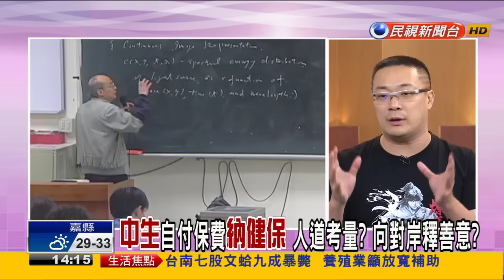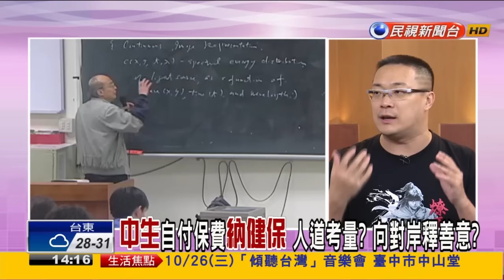【大家講看嘜】2016.10.25 蔡英文拍板定案 中生納健保 自付全額保費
一顆高麗菜70元 菜價驚人 原因? 菜蟲就是抓不到?
一中各表馬再喊話 柱補妝冷對 2人鴻溝更加深?
中生自付保費納健保 政策髮夾彎? 藍批評有理?
菜價漲不停 小老百姓買不下手 公平會查價無力?
洪習會在即 屢被叮嚀一中各表 藍就是不信任柱?
馬喊一中各表 柱補妝:我聽到了 互嗆如火車對撞?!